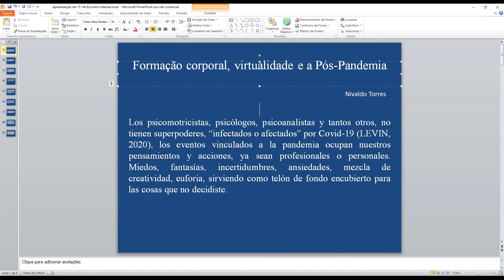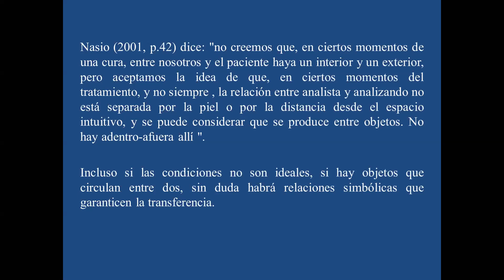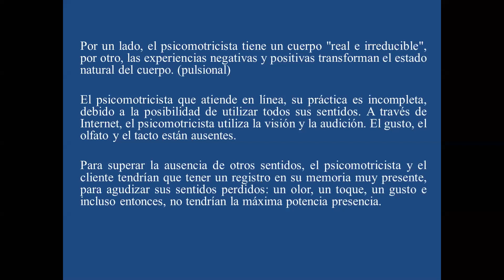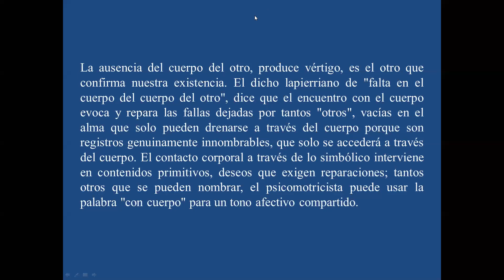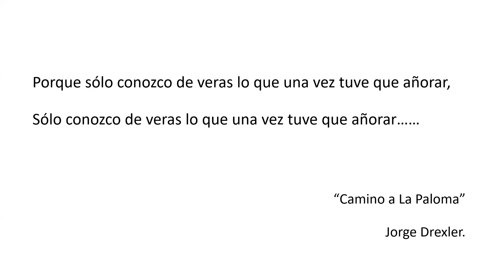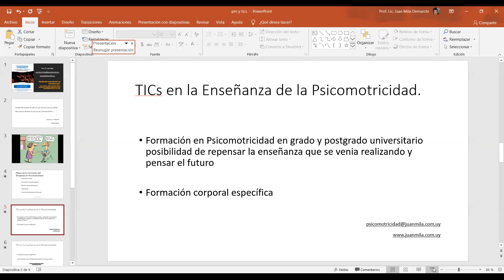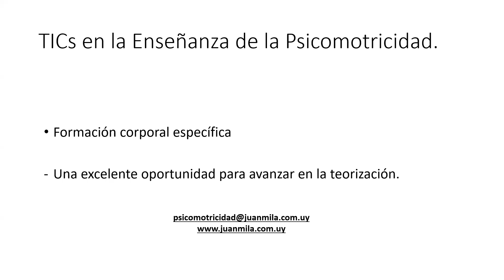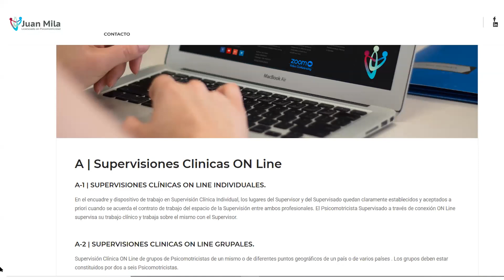5º Encontro Internacional de Psicomotricistas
Nesse maravilhoso encontro, tivemos a presença de Nivaldo Torres e de Juan Mila abrilhantando nossa sala feminina!